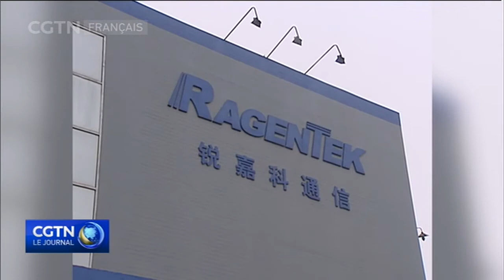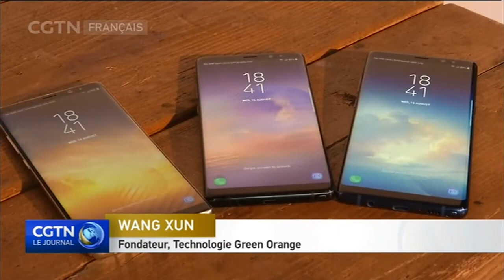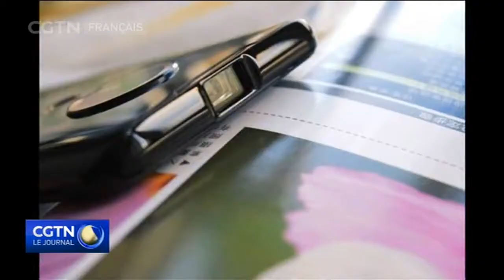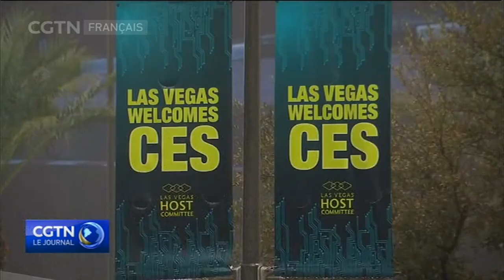Les entreprises de technologie chinoise s'ouvrent au marché mondial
Les fabricants chinois de téléphones mobiles sont nés à l'ère des mises à niveau rapides des télécommunications. Maintenant, ils sont devenus des leaders non seulement sur le marché chinois, mais aussi à travers le monde. Voici certains de ces fabricants de téléphones cellulaires qui émergent alors que la réforme et l'ouverture de la Chine se poursuit.